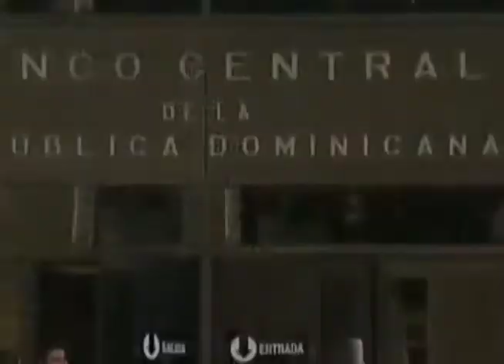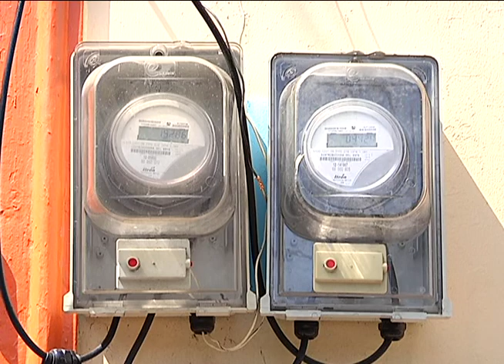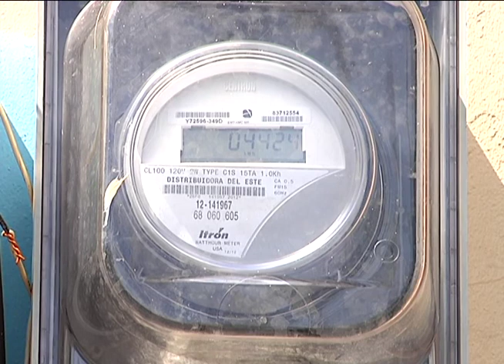Resumen Económico Primera Emisión de Noticias Telemicro, 02 agosto 2016